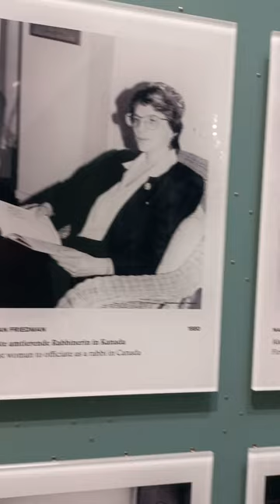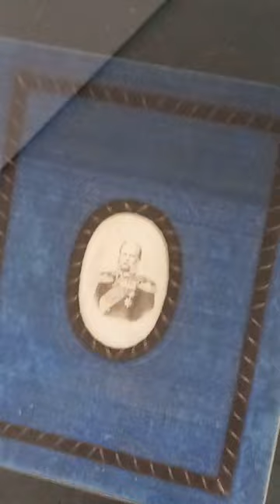First female Rabi in 1985 Germany 🇩🇪.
This video contains the pictures of the first female Jewish Rabi in Germany during 1985 till date, as well as some relics.